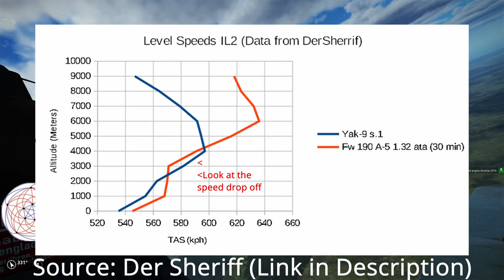3 Aces Review an IL-2 Multiplayer Dogfight | Vol. 3 Ft. Tempest7, Revolves & Fraggsta | Ace Files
I invited Tempest7, Revolves and Fraggsta to analyze  the same dogfight. This video should serve as a great place to pick up IL-2 multiplayer tips. Instead of hearing just from me, you will be hearing from three experienced players. Comparing and contrasting their thoughts puts emphasis on things to do and highlights some of the things you should not do. I think of this video series as inviting guest lectures to give their thoughts based on their personal experience. Even though we all play the same game, we all play it slightly different ways that have been molded by how we learned to like to play the game. The reaction from not just one player but several players, should surface up all the insights.

This volume is slightly different from the previous versions because I included the perspective from a newer player who isn't fully rehearsed in dogfighting theory and  I thought it would be interesting to include a baseline from an average player's perspective.

If you would like to comment or submit a clip or get in touch with me, my discord

Chapters
00:00 - 00:37 Introduction
00:38 - 01:14 Fraggsta Intro
01:15 - 01:44 Revolves Intro
01:45 -  02:23 Tempest Intro
02:24 - 04:00 Initial Merge
04:01 - 06:06 Following Merge
06:07 -  07:48 Extending
07:49 - 09:10 Baiting
09:11 - 13:27 Reversals
13:28 - 14:05 Mopping Up
14:06 - 16:54 Summary from Tempest
16:55 - 19:28 Summary from Revolves
19:29 - 23:50 Summary from Me
23:51 - 24:06  Outro